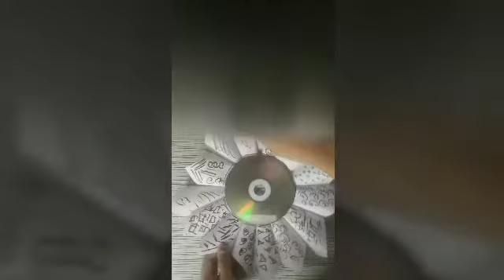Used Paper📄 beautiful wall hanging ||Rashika's art 123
Hope you like❤❤❤ this video🎥🎥 for more video🎥 go to my channel⤵

Link🔗 of my releted video🎥

and like❤❤ my all video🎥 by go my channel.

till than byeeeeee👀